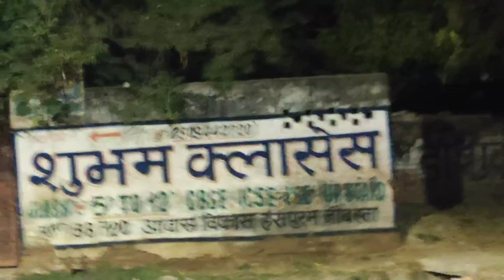||Ghosts 👻 house 🏡||machariya village||Kanpur Nagar||Aryan Vlogs||Sourav Joshi Vlogs||Viral video